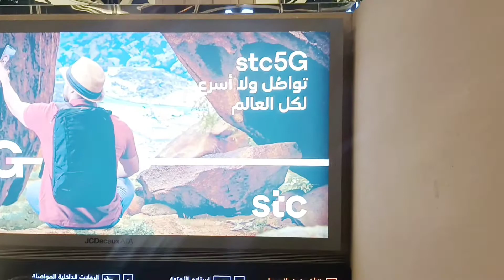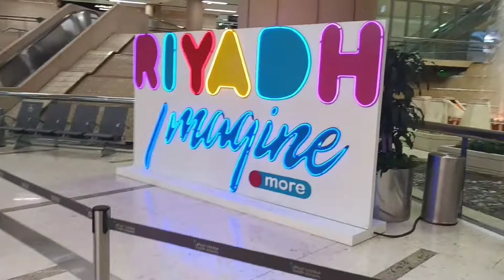Bangladesh to Kingdom of Saudi Arabia 🇸🇦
Rasel Khan World 🌎 Blog,  Er video er jonno Kingdom of Saudi Arabia travelling

Rasel Khan World 🌎 Blog. 000005